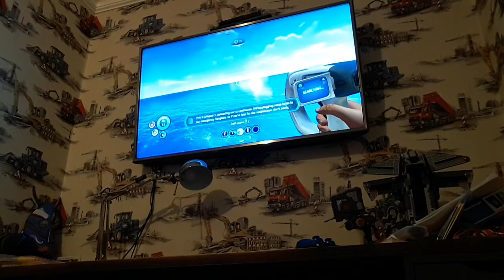Ep1 of sudnautica.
Mark  molloy